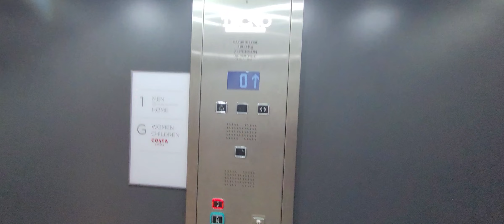2019 Tecno Lift @ Next in Telford